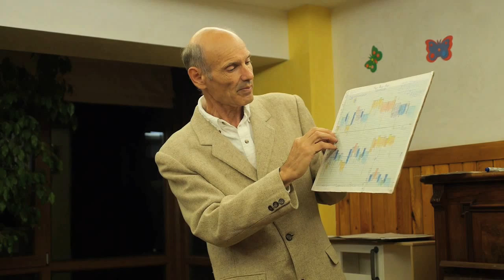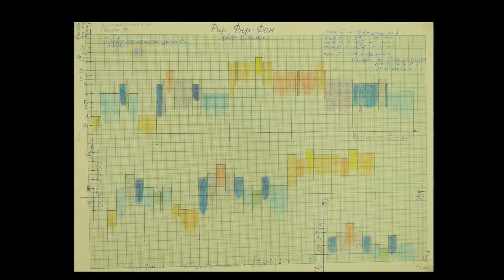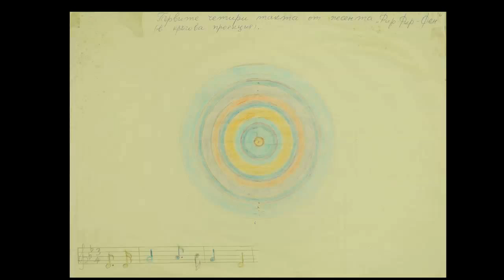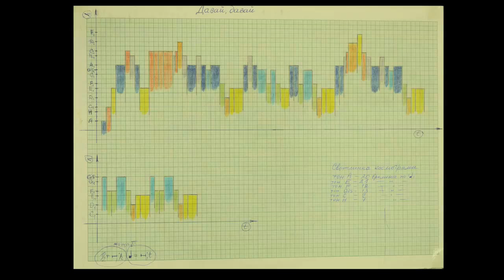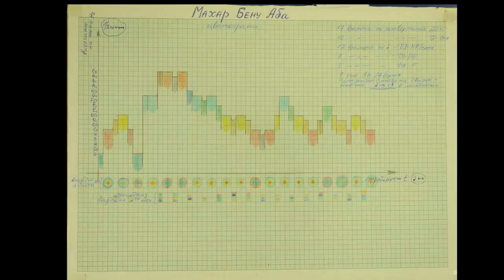Специфика на песните на Учителя Петър Дънов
Лекция на Петю Цанов
8 ноември 2013 г.
Братски център - София, ул. "Ген. Щерю Атанасов" 2